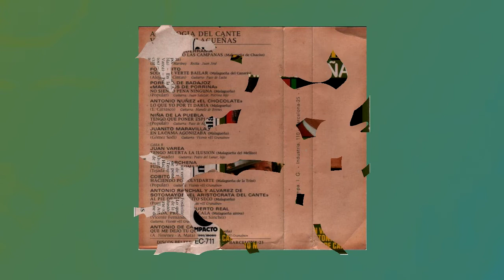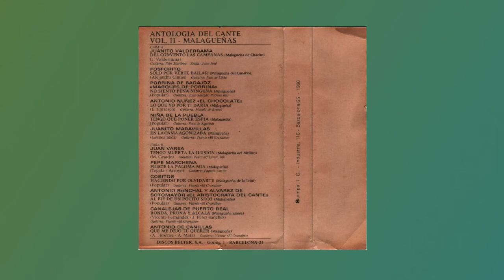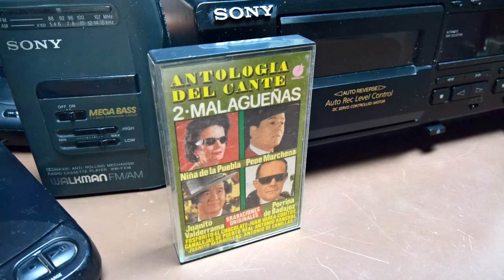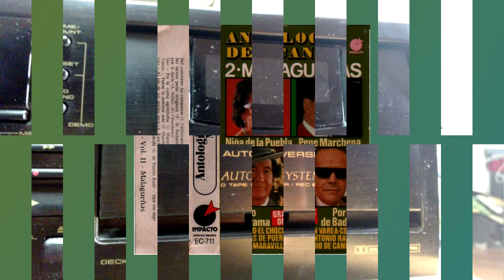ANTOLOGIA DEL CANTE vol 2 MALAGUEÑAS 1980 cassette completo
CARA A:
Juanito valderrama  - del convento las campanas
fosforito -  solo por verte bailar
porrina de badajoz "marquez de porrina" - no siento pena ninguna
antonio nunñez "el chocolate" - lo que yo por ti daria
la niña de la puebla - tengo que poner espia
juanito maravillas - en la cama agonizaba

CARA B
juan varea -  tengo muerta la ilusion
pepe machena - fuiste la paloma mia
cobitos - haciendo por olvidarte
antonio ranchal y alvarez de sotomayor " el aristocrata del cante" - al pie de un pocito seco
canalejas de puerto real - ronda y alcala
antonio de canillas - que me dejo tu querer